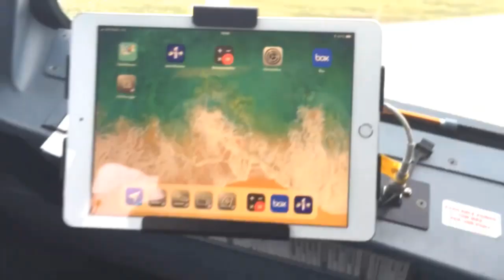Airbus A320 - How to open & close cockpit sliding window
The flight deck windschield arrangement is designet to ensure maximum visibility with a minimum glazed aerea, protection against bird impact and adequat ice, rain and mist protection. The side windows which can be slide open, provide emergency exits for the flight compartment. Flat chemically strengthened glass laminates have been chosed for the front windows. Stretched acrylic laminates are used for all side windows. The laminates are mounted in directly moulded seals which are clamped within the windshield frames.

SLIDING WINDOWS.

They are located on each side of the windshield, and can be used as crew emergency exits. If an emergency occurs, the cockpit crew can use descent ropes to exit the cockpit through the opened sliding windows.